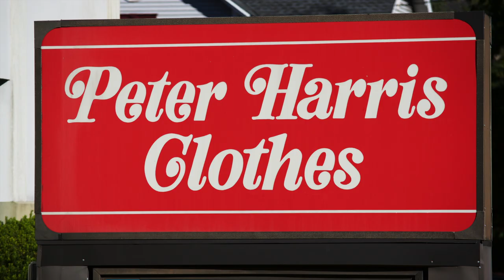Peter Harris Clothing - Our Story Is Style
15 Second Peter Harris Commercial
AND
30 Second Peter Harris Commercial